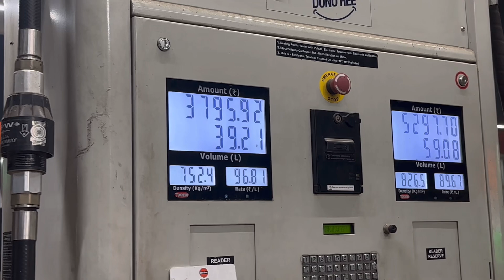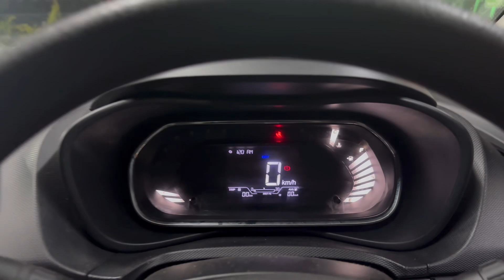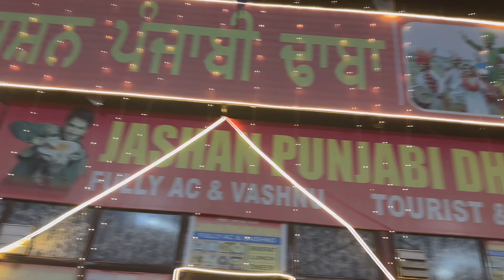"DELHI to BIR BILLING- HIMACHAL: A 500-Kilometer ROAD TRIP Journey Through the Himalayan Tapestry"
🚗 Buckle up for an exhilarating road trip as we navigate the 500-kilometer stretch from Delhi to the paragliding haven of Bir Billing in Himachal Pradesh! Join us on this scenic drive through diverse landscapes, winding mountain roads, and unexpected discoveries.

🌄 Road Conditions and Highlights:

Plains to Hills: Experience the seamless transition from the vast plains of Delhi to the foothills of the Himalayas.

Highway Splendors: Navigate through well-maintained highways offering smooth and picturesque drives.

Mountainous Wonders: Encounter the twists and turns as we ascend into the Himalayan terrain, revealing breathtaking vistas at every curve.

Pit Stops: Explore charming towns and villages along the way, discovering local flavors and cultural gems.

River Crossings: Witness the majestic rivers, including the Beas, as we traverse their banks during this scenic journey.

🏞️ Natural Beauty:

Himalayan Panorama: Immerse yourself in the awe-inspiring beauty of the Himalayan range unfolding before your eyes.

Valley Views: Marvel at the lush valleys, pine-covered slopes, and the ever-changing landscape.

🛑 Tips and Insights:

Packing Essentials: Discover what you need for a comfortable and enjoyable road trip through the varying terrains.

Travel Recommendations: Get insights into the best pit stops, eateries, and cultural experiences along the way.

🌟 Adventure Awaits:

Bir Billing Excitement: Anticipation builds as we approach the adventure capital, ready to explore Bir Billing's paragliding thrills and cultural treasures.